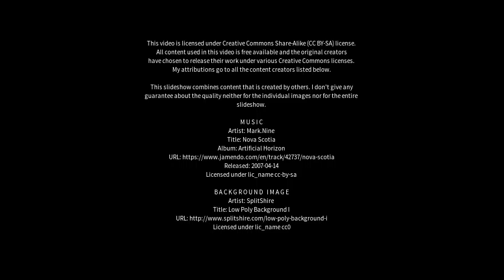Best places to visit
Best places to visit - Dearham (United Kingdom) Best places to visit - Slideshows from all over the world - City trips, nature pictures, etc.